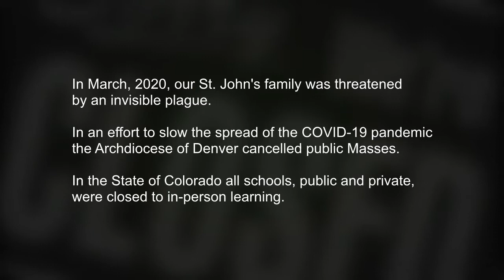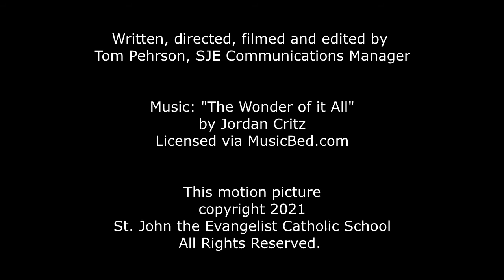We Rise Together in Faith - St. John the Evangelist Catholic School, Loveland, Colorado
Visit our PreK-8th grade community of faith, knowledge, and service